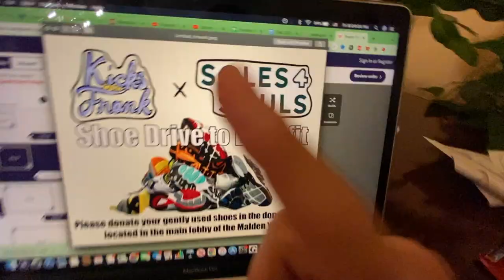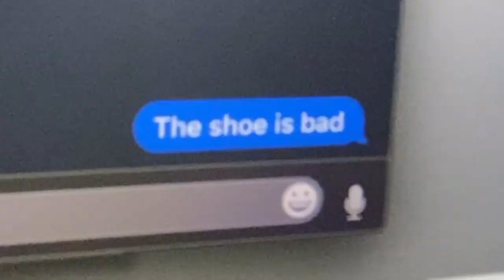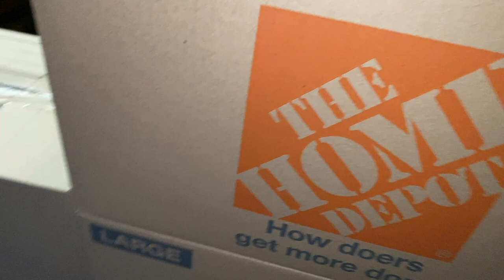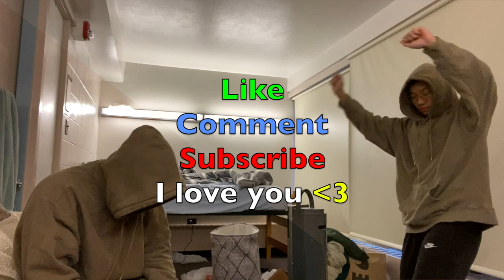I Started a Shoe Drive by Accident... and why you can too (Reselling sneakers helped me give back)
Welcome to another day in the of a sneaker reseller in college! (Not really a day tho, more like a week) Follow me as a organize this shoe drive. Hope you enjoyed the video as well, worked really hard on it to make it nice and spicy 🥵 .

The great songs in the vid 🔥

GARYSHAWN - Boo Thang
Tyler Loyal - Gone For the Summer (Freestyle)
Lakey Inspired - Chill Nights

And make sure to follow me on the gram as well if you are interested in any shoes I have in stock!